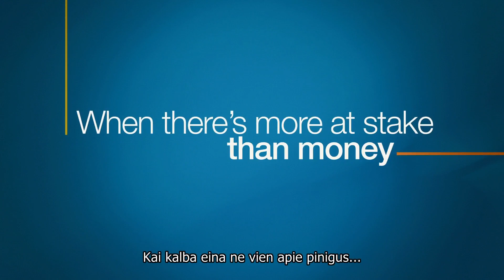Lay the Favorite trailer (Lithuanian)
NAUJA FILMŲ ''VISOS JOS TOKIOS,, IR ''KARALIENĖ,, REŽISIERIAUS KOMEDIJA

Kai naivuolė Bet atvyksta į nuodėmingąjį Las Vegasą, gero tikėtis nereikia. Šįkart pinkles paspendė ne kazino, o... sporto lažybos. Bet įsidarbina pas profesionalų sporto lošėją Dinką, kuriam neva turi atnešti sėkmę. Dinkas - tikras aferų, išnaudojimo ir beprotiškų kvailysčių asas, todėl kai netrukus mergina prisiverda košės, tik jis ir begali padėti. Bet ar šįkart sėkmė nuo jų nenusisuks? Las Vegasas kaip visada pažeria pačių netikėčiausių staigmenų.

Tikra istorija apie realų lošėjų gyvenimą.